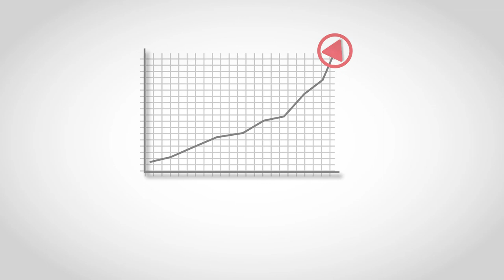Promovideo 2D animierte Erklärvideos Schweizer Stimme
Wir bieten Erklärvideos für Österreich, Deutschland und Schweiz. Neben der Whiteboard-Technik, bieten wir auch 2D-Technik an.